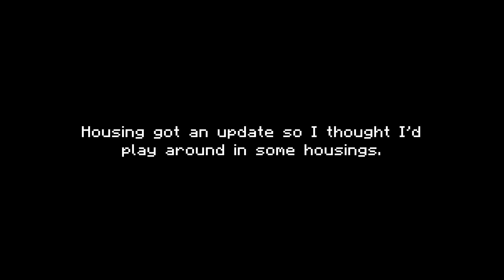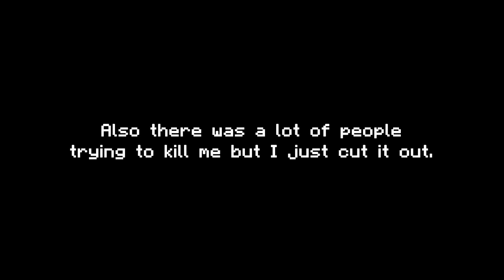Getting abused in Hypixel Housing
1 Like = 1 day of no abuse

 Oh yeah I got a cape btw.